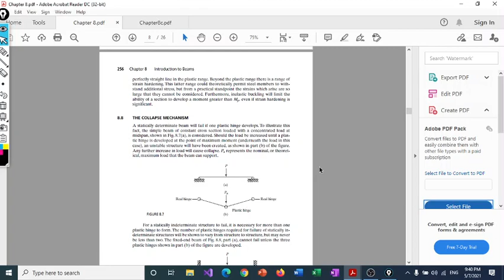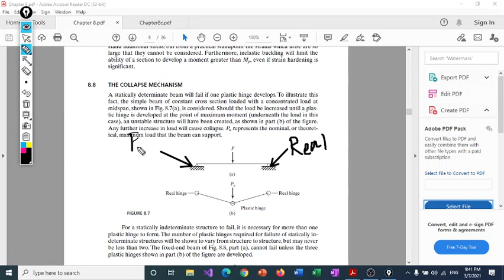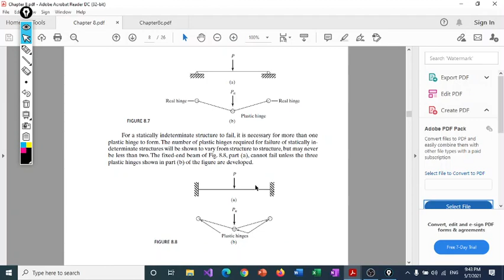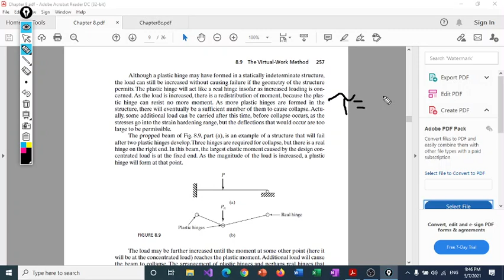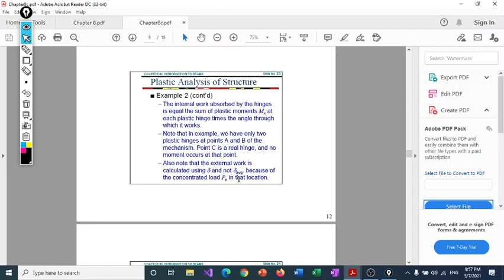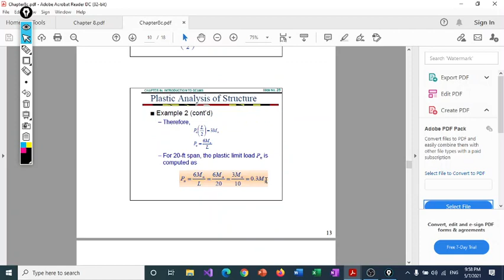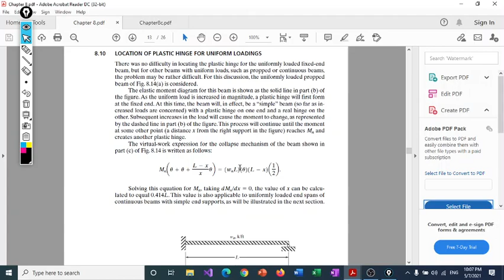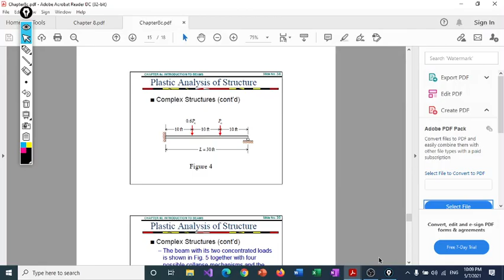Chapter 8 part 2